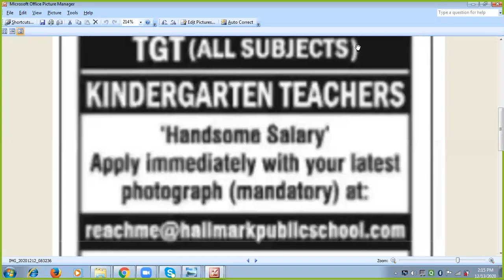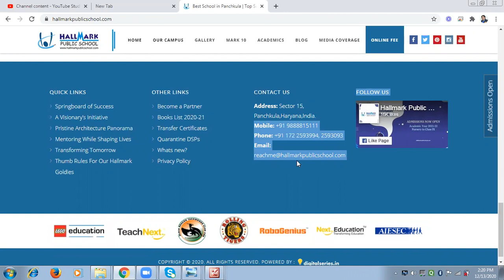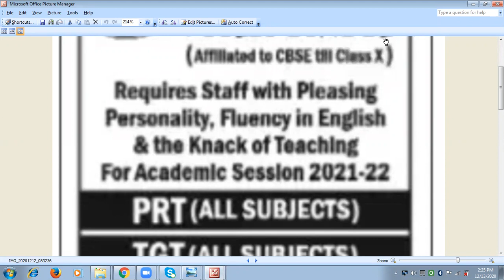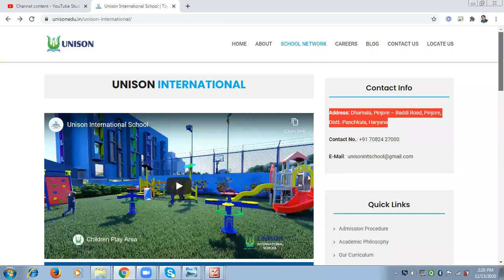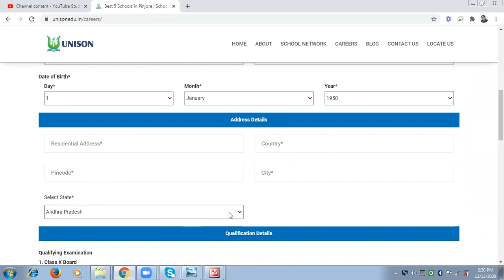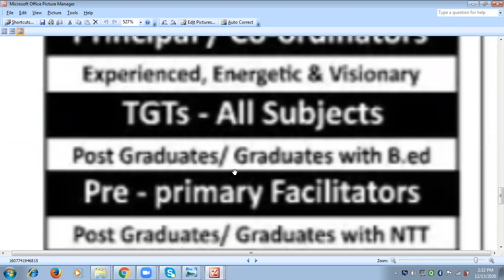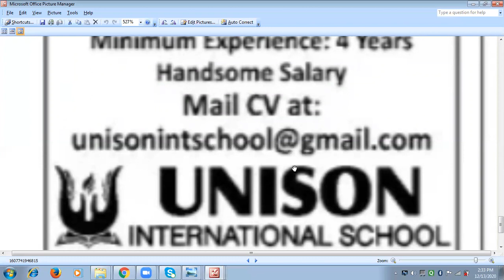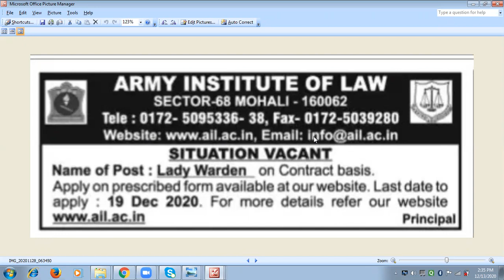SCHOOL JOBS IN CHANDIGARH, jobs in PANCHKULA , MOHALI, PINJOR II SUNIL KAUSHAl Motivational speaker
SCHOOL JOBS IN CHANDIGARH, PANCHKULA , MOHALI, PINJOR  II  SUNIL KAUSHAL II

JOBS IN TRICITY PANCHKULA, MOHALI, CHANDIGARH  II  SUNIL KAUSHAL  II

JOBS IN CHANDIGARH, MOHALI, PANCHKULA   II SUNIL KAUSHAL  II

Jobs in Chandigarh Hospital

Latest jobs in Chandigarh

Jobs in Ambala, Chandigarh, Ropar

jobs in TRICITY Chandigarh

Jobs in Panchkula, Chandigarh

Jobs in Mohali | Vacancies in Mohali | Job in Mohali | Mohali Jobs | Today Jobs in Mohali

1. Like the videos.
3. Share the Videos Uploaded on this YouTube Channel with your friends and Family.

10th pass part time jobs
part time job in mohali
pvt job vs govt job
mohali Latest vacancies in,
jobs in mohali for freshers 12th pass
mohali jobs 10th pass
teacher jobs in mohali
teaching jobs in mohali
jobs in mohali schools
12th pass bpo job, private job 12th pass
mohali jobs news
latest jobs in mohali
helper job in mohali
Latest part time jobs
mohali driver job
sales executive job interview
ba pass job
pvt job vacancies
job in automobile  in mohali
job in ayurvedic doctor  in mohali
job in baby care  in mohali
job in balloon decorators  in mohali
job in banquets  in mohali
job in birthday party organisers  in mohali
job in doctors  in mohali
job in borewell contractors  in mohali
job in builders  in mohali
job in contractors  in mohali
job in cabs  in mohali
job in cars  in mohali
job in cake shop  in mohali
job in car repair  in mohali
job in car service  in mohali
job in cardiologists  in mohali
job in carpeting contractors  in mohali
job in caterers  in mohali
job in chartered accountant  in mohali
job in child specialist doctor  in mohali
job in civil contractors  in mohali
job in cleaning services  in mohali
job in computer repair  in mohali
job in dance class  in mohali
job in music class  in mohali
job in day care centres  in mohali
job in dentists  in mohali
job in dermatologists  in mohali
job in detective agencies  in mohali
job in diabetologists  in mohali
job in diagnostic centres  in mohali
job in dietians  in mohali
job in ent doctors  in mohali
job in electrical contractors  in mohali
job in electricians  in mohali
job in event organizers  in mohali
job in eye doctors  in mohali
job in false ceiling contractors  in mohali
job in fire extinguisher  in mohali
job in fitness  in mohali
job in flex printing service  in mohali
job in florists  in mohali
job in food delivery  in mohali
job in furniture showroom  in mohali
job in gst registration consultants  in mohali
job in gastroenterologists  in mohali
job in general surgeons  in mohali
job in generators on hire  in mohali
job in groceries  in mohali
job in gynaecologist doctors  in mohali
job in home services  in mohali
job in home tutors  in mohali
job in homepoathic doctors  in mohali
job in hostels  in mohali
job in hotels  in mohali
job in house keeping  in mohali
job in income tax consultants  in mohali
job in insurance  in mohali
job in interior designers  in mohali
job in international air ticketing agents  in mohali
job in international courier services  in mohali
job in internet  in mohali
job in kindergartens  in mohali
job in language classes  in mohali
job in laparoscopic surgeons  in mohali
job in laptop repair  in mohali
job in lawyers  in mohali
job in loans  in mohali
job in logistics  in mohali
job in makeup artists  in mohali
job in matrimonial  in mohali
job in medicine shop  in mohali
job in motor training schools  in mohali
job in neurologists  in mohali
job in nurse bureaus  in mohali..

tgt jobs,
tgt vacancies,
PGT vacancies,
prt jobs,
prt vacancies,
teacher jobs,
teacher jobs in Himachal,
teacher jobs in Punjab,
teacher jobs in up,
principal jobs in up,
principal jobs in Punjab,
principal jobs in Rajasthan,
delhi school jobs,
maharashtra school jobs,
chandigarh school jobs,
himachal school jobs,
principal jobs in himachal,
vice principal jobs,
coordinator jobs,
10th pass jobs in hp,,
12th pass jobs in hp,
school jobs in shimla,
school jobs in sol.